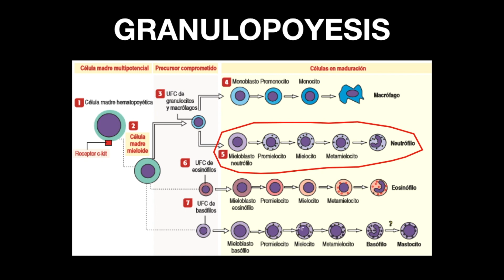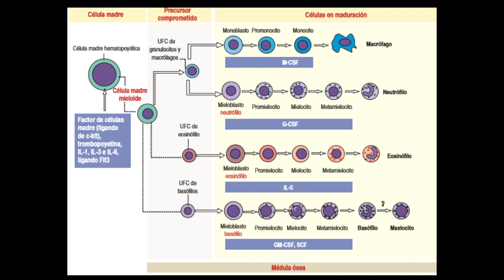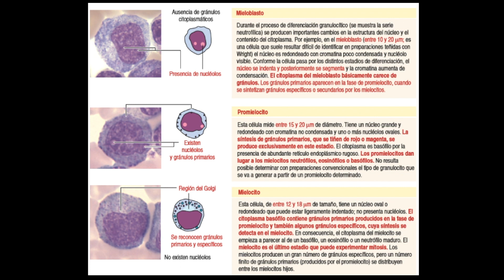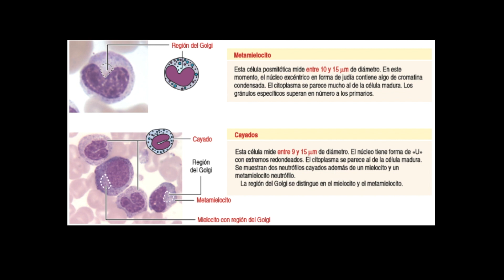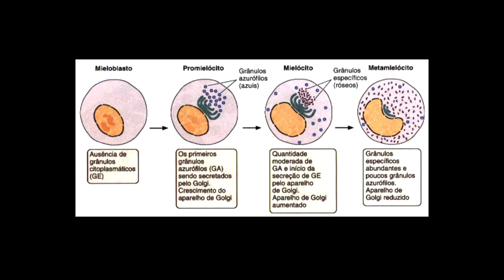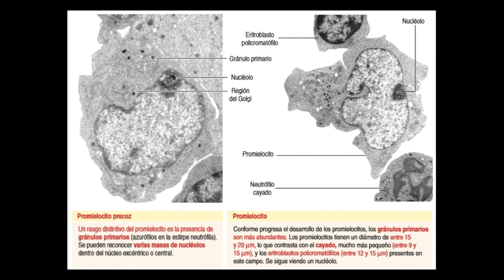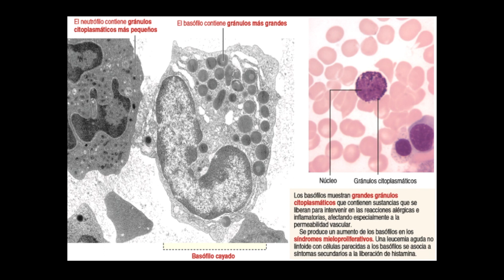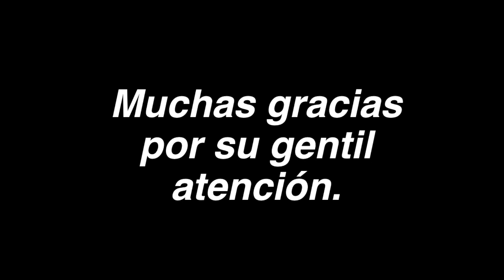GRANULOPOYESIS - Dr. Elmer H. Luna Vilchez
En este vídeo aprenderás los diferentes estadios de maduración de las células granulocíticas de la médula ósea. También haré énfasis en la formación de gránulos primarios y secundarios.